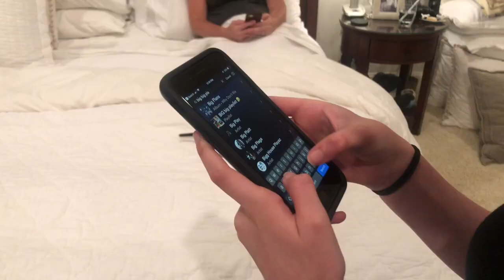Big Big Plans // VLOG 79